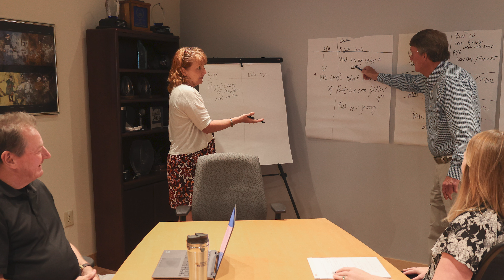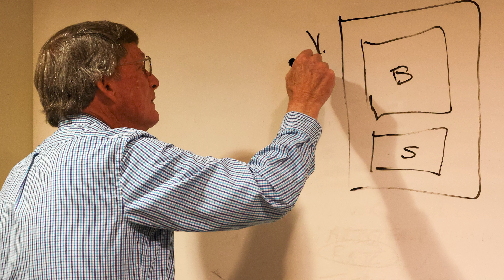Gunderson Funeral Home Testimonial